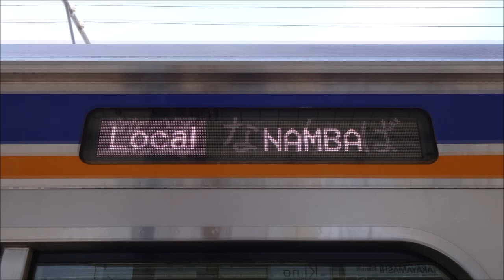【全区間走行音】南海8000系〈普通車〉和歌山市→なんば (2023.2)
〈普通車〉なんば行です。全区間収録しています。